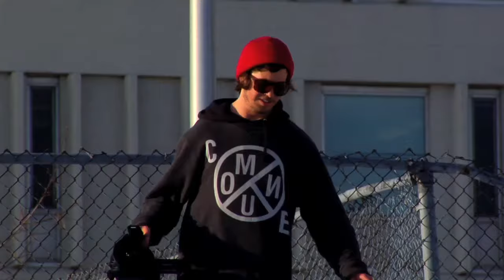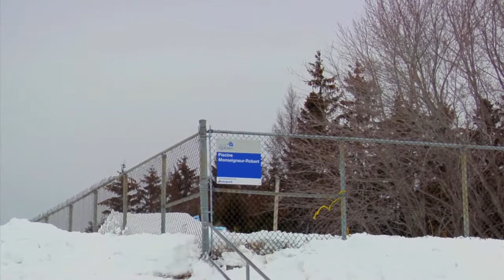The Lost Boys - Halfway to Hell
The lost boys new movie filmed during the 2011/2012 season. Hope you all enjoy. Thanks everyone involved in any way! Filmed and Edited by the Lost Boys.